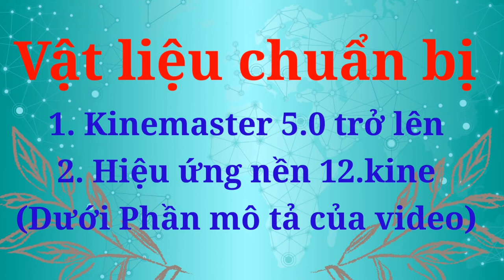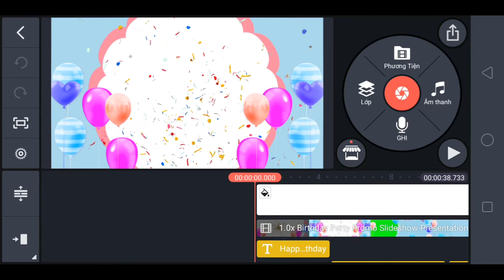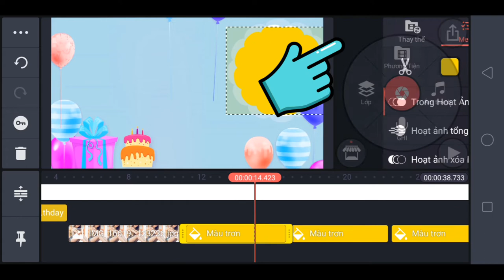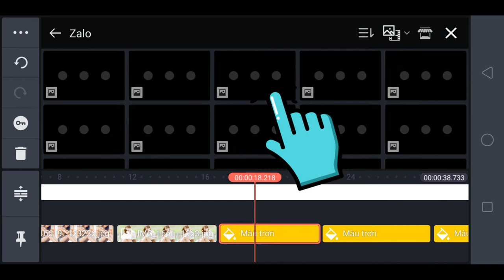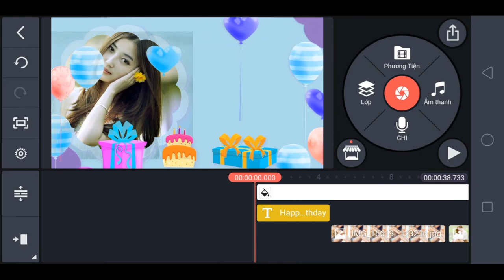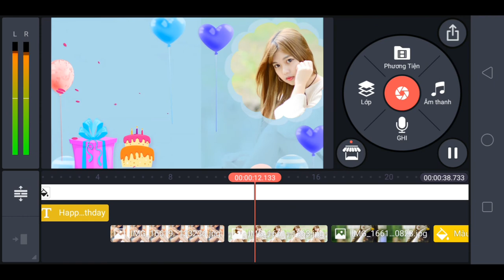Hiệu ứng nền 12 Kinemaster